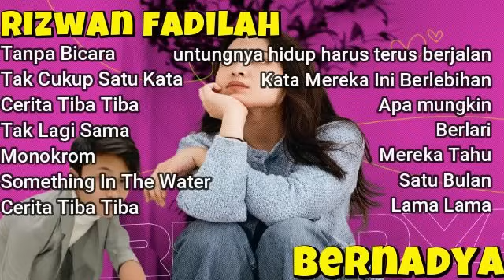Rizwan Fadillah Full Album & Bernadya Full Album Lirik Lagu Viral Tiktok 2024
cerita tiba tiba
something in the water
tak lagi sama
monokrom
cerita tiba tiba
tak cukup satu kata
tanpa bicara

untungnya hidup harus terus berjalan
Kata Mereka Ini Berlebihan
Apa mungkin
Berlari
Mereka Tahu
Satu Bulan
Lama Lama